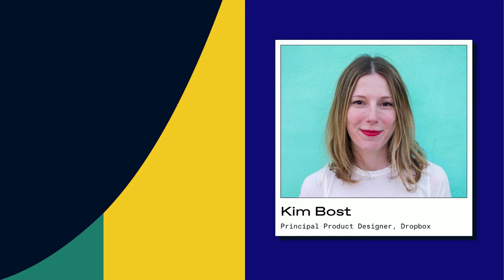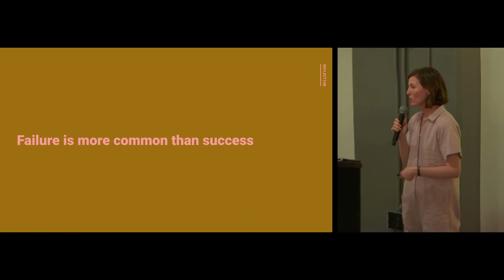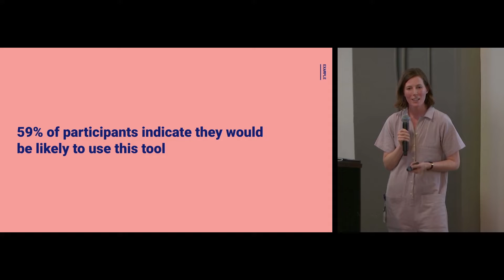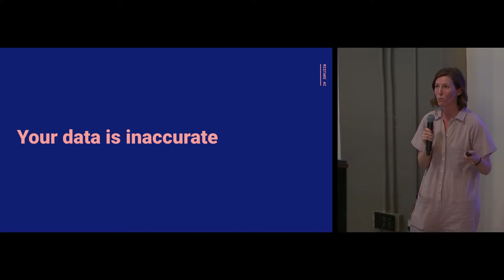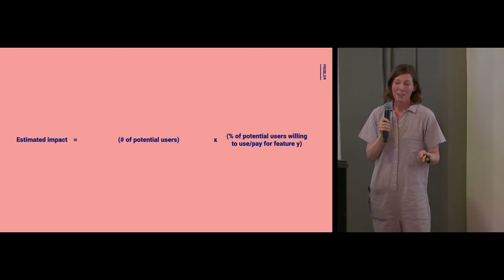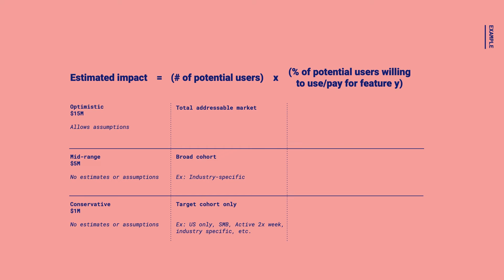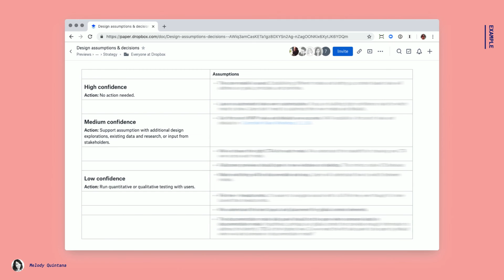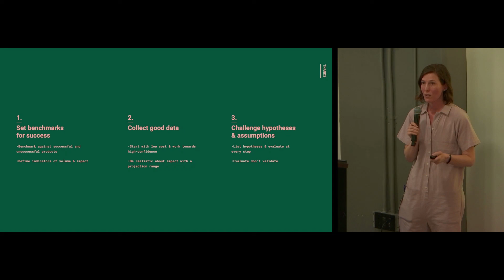How Dropbox designers rapidly evaluate the revenue-generating potential of new products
We recently invited design leaders to Dropbox HQ in NYC to share case studies that demonstrate the business impact of design.